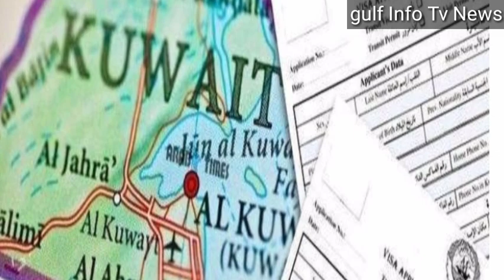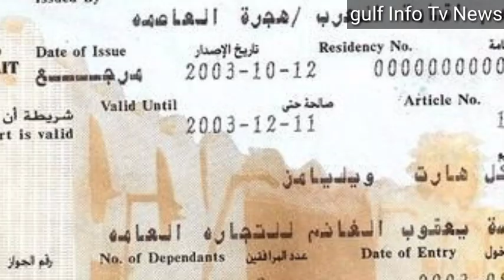India To Kuwait Flight Open Soon Breaking News | Kuwait Flight News Today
India To Kuwait Flight Open Soon Breaking News

Kuwait Flight News Today

Kuwait News